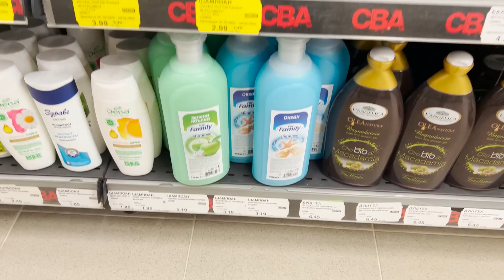Балчик - Болгария- красивый город у моря